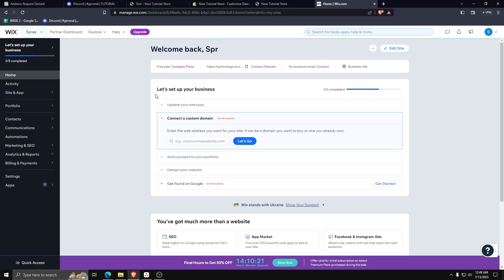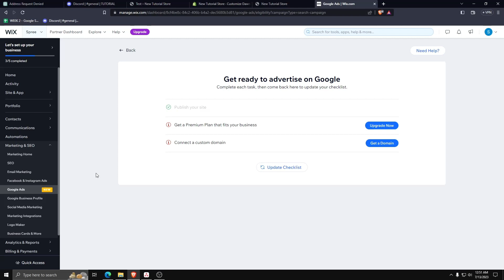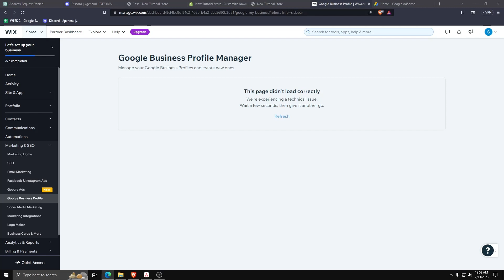How To Add Google Ads To Wix Website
Looking to monetize your Wix website with Google Ads? You're in the right place! In this comprehensive tutorial, we'll guide you through the process of adding Google Ads to your Wix website, helping you generate revenue through targeted advertising.

Google Adsense is a powerful advertising platform that allows website owners to display relevant ads and earn money from clicks and impressions. With Wix's user-friendly interface, integrating Google Ads into your website is a breeze. Join us as we provide a step-by-step tutorial on adding Google Adsense to your Wix website.

In this tutorial, we'll cover everything you need to know. From creating a Google Adsense account to generating ad codes and placing them strategically on your Wix website, we'll walk you through each stage. Learn how to optimize ad placement for maximum visibility and revenue potential.

Whether you're a beginner or an experienced Wix user, this tutorial is for you. Unlock the potential of Google Ads to monetize your website and maximize your earning potential. Increase your website's revenue stream by seamlessly integrating Google Ads into your Wix site.

Don't miss out on this opportunity to monetize your Wix website with Google Ads. Watch the tutorial now and learn how to easily add Google Ads to your Wix website.